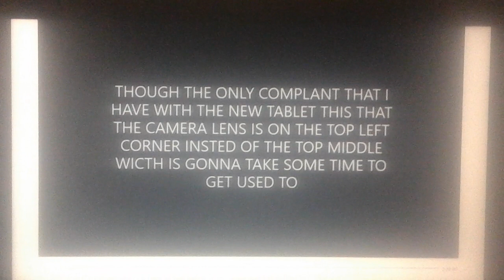I'm Gonna Open A New Channel Soon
Please NO Complaints Or Ugly Comments, Enjoy And Comment